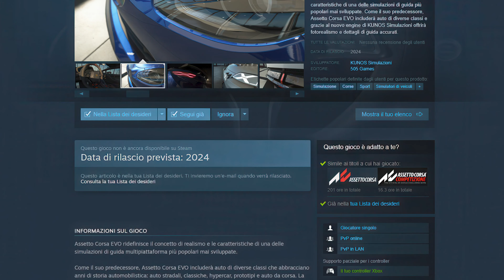Assetto Corsa EVO: ecco le prime immagini MOZZAFIATO!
Assetto Corsa Evo non ha ancora una data d'uscita, arriverà nel corso del 2024. Nel frattempo però Kunos Simulazioni ha aperto la pagina Steam ufficiale e mostrato i primi screenshot del gioco, dando un assaggio del livello di dettaglio che dobbiamo aspettarci dal nuovo simulatore di guida.